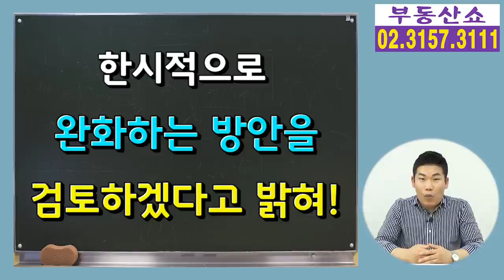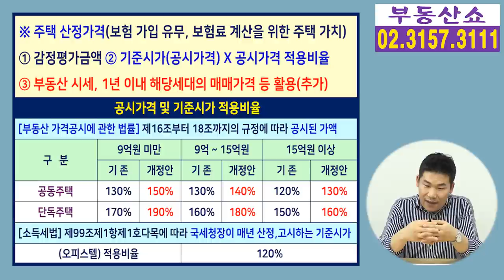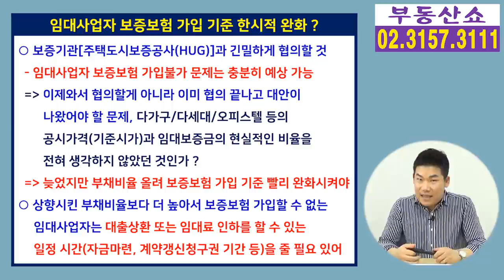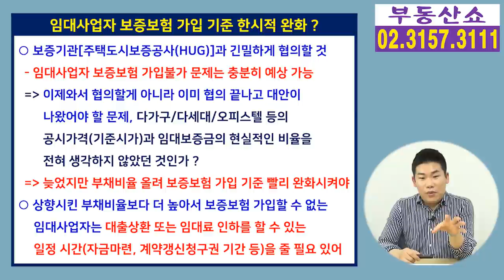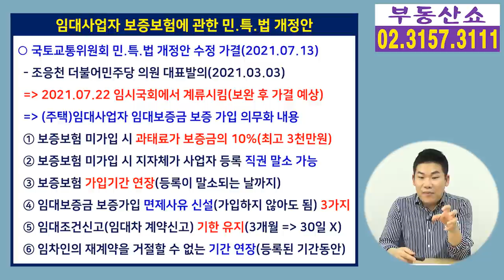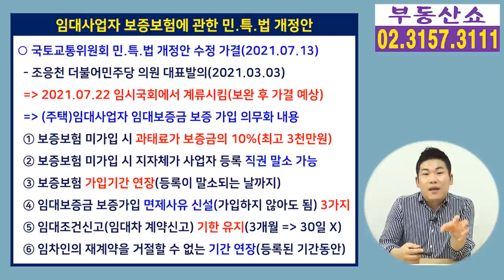임대사업자 보증보험 가입 기준 한시적 완화 검토! 부채비율 올려준다 ?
임대사업자는 무조건 가입해야 하는 보증보험!
그런데 부채비율이 주택 산정가격을 넘어서
보증보험을 가입하고 싶어도 가입하지 못하는
임대사업자들을 위해 노형욱 국토부장관이
부채비율을 올려서 한시적으로
보증보험 가입 기준을 완화시키는 방안을
검토하고 있다고 밝혔는데요,